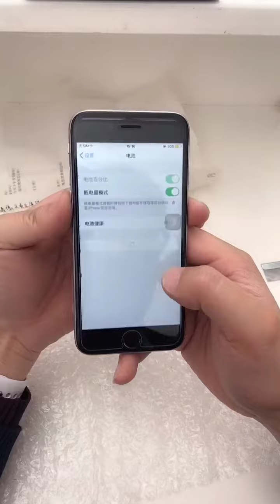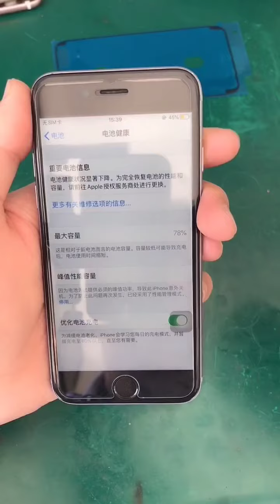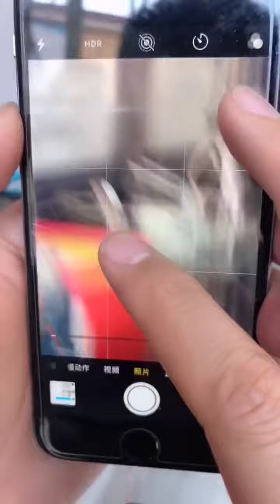Broken Phone Restoration, Poor Dirty Phone Repair EP353